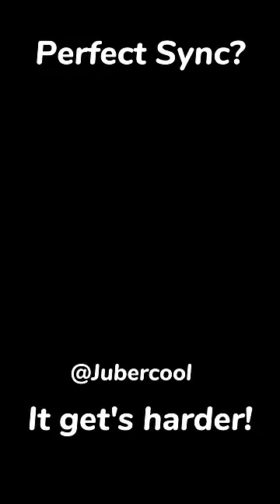The PERFECT Sync? Geometry Dash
Don't read this below:
This is the HARDEST level in geometry dash !!
i thought it was impossible... UNTIL I BEAT IT !!!
it was very very hard tho... so it took me FOREVER to beat !!!
if i were to place this level i'd say it should be top 1
it's harder than slaughterhouse tbh lol
IMPOSSIBLE SPAM??
IMPOSSIBLE SPAM??
IMPOSSIBLE SPAM??
IMPOSSIBLE SPAM??
IMPOSSIBLE SPAM??
Lmao
STILL CANT BEAT IT 💀